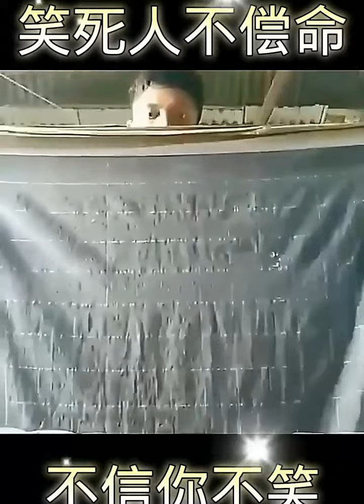Try Not To Laugh Funny Videos - Funny Moments Of The week Compilation 😆 PART #130